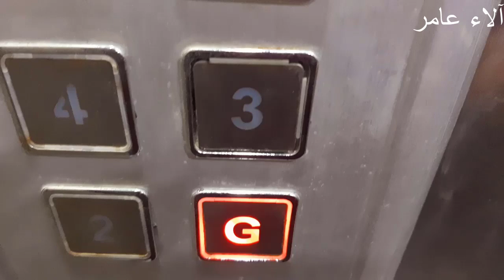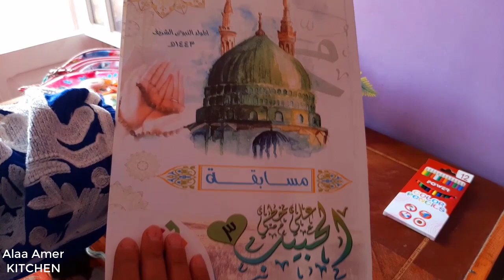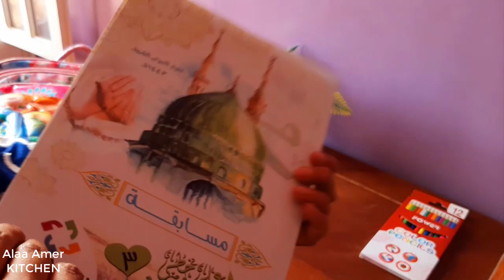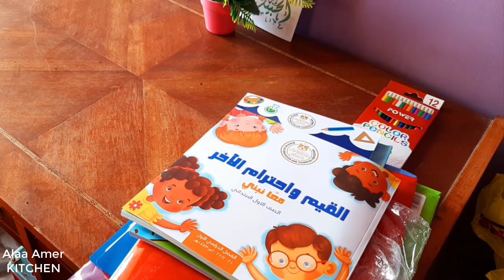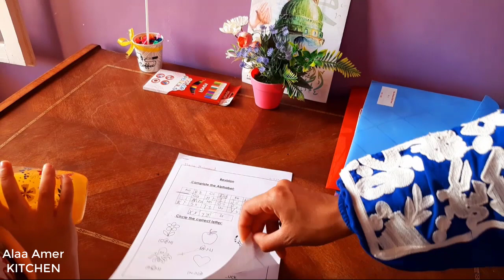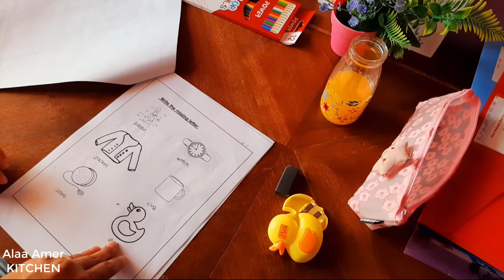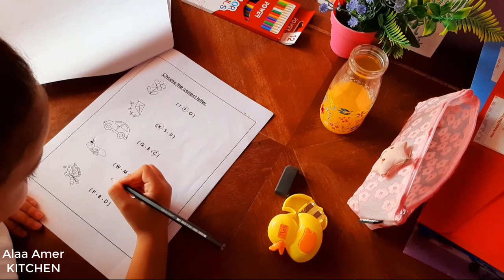روتين صباحى مثمر5:00 AM☀️ خلصت شغل البيت وروحت الجيم🏋️‍♀️قبل الولاد ما ترجع من المدرسة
طريقتى فى تركيب شريط الليد فى المطبخ 💡 من غير دق ولا كهربائى 🔌ومش ممكن يفك منك تانى ابدا ✌

روتين صباحي مثمر
روتيني الصباحي لاول يوم جامعه
٦ أشياء إفعلها في الصباح | الروتين الصباحي
روتين/أول يوم مدرسه/روتينى انا والبنات
روتين يومي للأطفال من عمر 3 إلى 9 سنوات
روتيني الصباحي الحقيقي للمدرسة !
روتيني الصباحي في الصيف و 10 نصائح لازم تجربوها 😍 Summer Morning Routine + 10 Tips you need to try
روتيني الصباحي بالصيف 5 أشياء أعلمها كل صباح لأبدأ يومي بنشاط